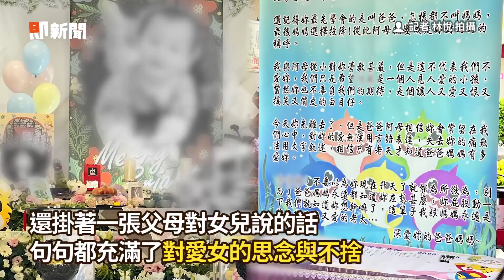母坐輪椅現身女童告別式頻拭淚 台南慈父悲痛喊：她永遠都在！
【相關報導】
台南女童遭撞亡…重傷母坐輪椅現身告別式　見愛女甜笑遺照頻拭淚

感謝3歲女兒用生命換來行人安全　台南慈父悲喊：她永遠都在！